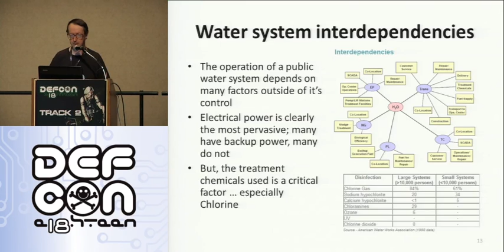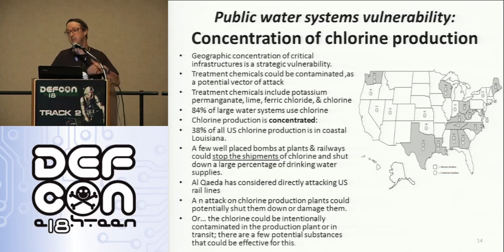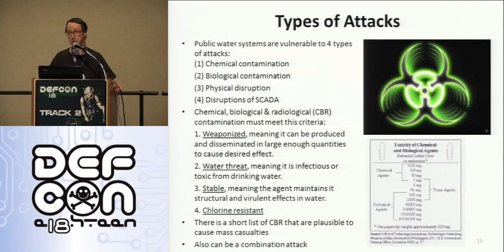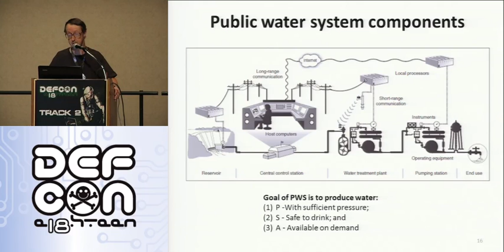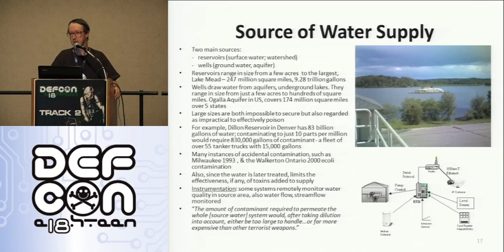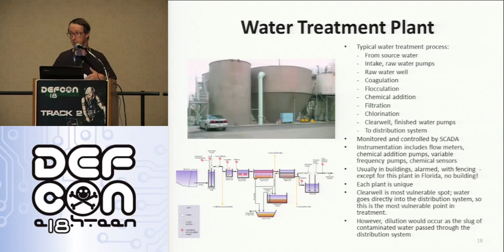DEFCON 18: Cyberterrorism and the Security of the National Drinking Water Infrastructure 2/4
Speaker: John McNabb

The national drinking water infrastructure is vitally important to protection of public health and safety and also supports business, industry, and the national economy. While steps have been taken since 9/11 to identify and mitigate vulnerabilities in the drinking water infrastructure, serious vulnerabilities remain. In this talk, the presenter will discuss and review the challenges of physical and cyber security for the national public drinking water infrastructure and provide his observations, based on 13 years running a local water department and 5 years in IT, on the existing security gaps and what should be done about them. Part of this talk will be based on a talk he gave at the American Water Works Association (AWWA) Water Security Congress in April, 2009 in Washington, DC about a strategic weakness of the national infrastructure. He will also review the state of cyber insecurity of the drinking water infrastructure, the threats currently known to their SCADA systems, and the potential threats and countermeasures that should be considered.